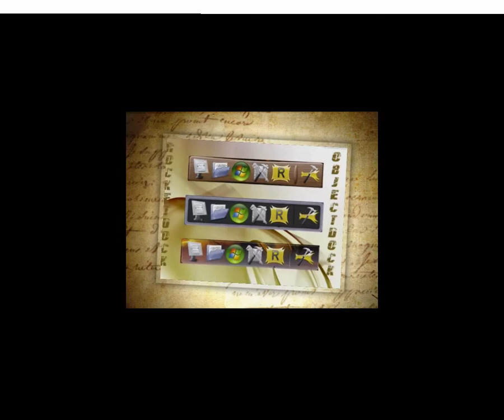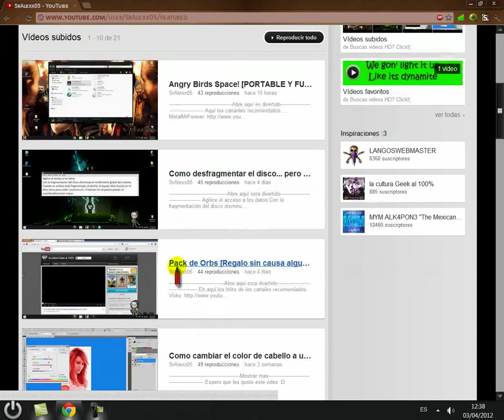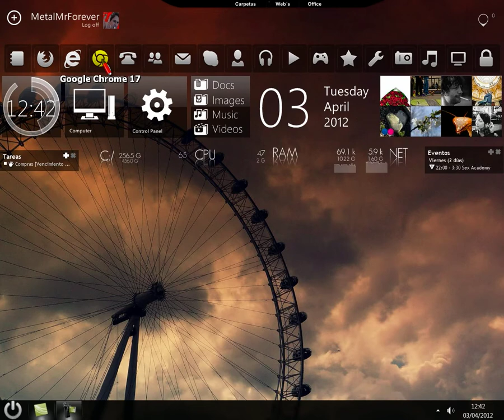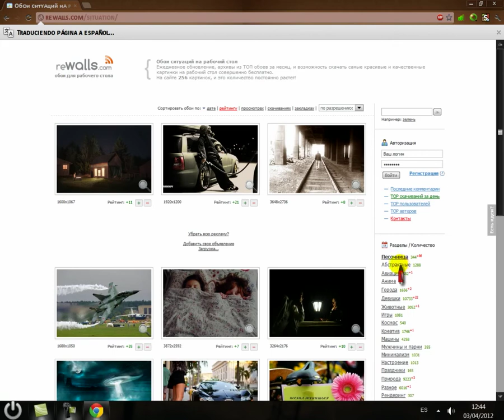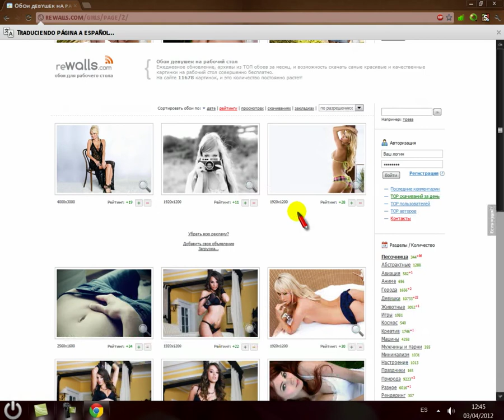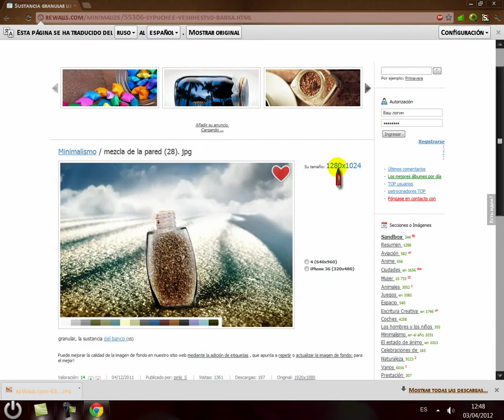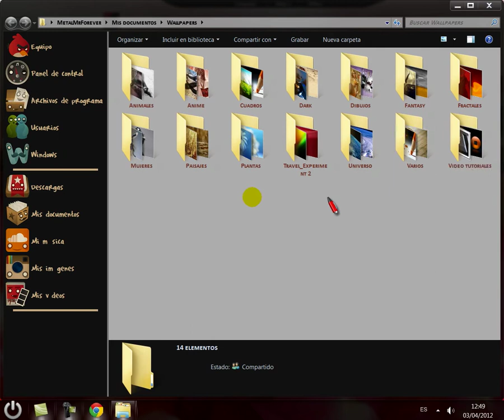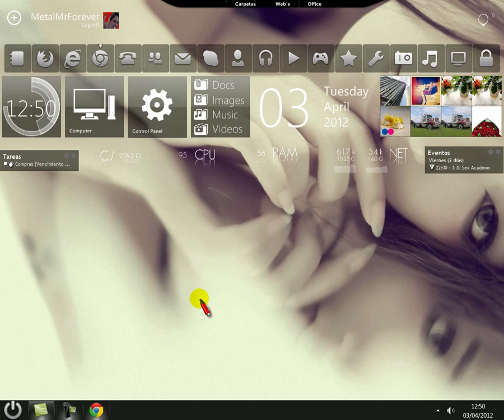ReWALLS y recomendaciones por MetalMrForever.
En esta ocasion estoy con una recomendacion de un buen canal. La direccion es:

Tambien os mostrare la pagina ReWalls, para poder descargar wallpapers de alta calidad. La direccion es: